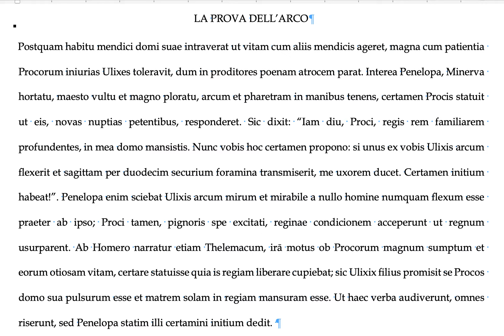VERSIONE PROVA ARCO 2020 03 19 alle 18 11 11